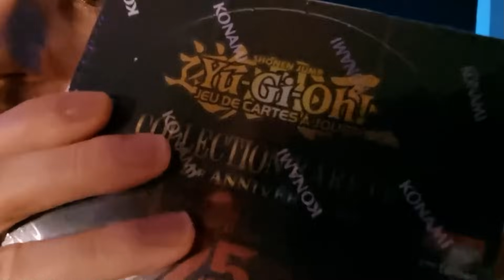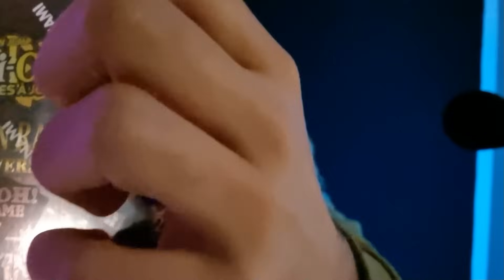Faire un ASMR avec un micro canon RODE pour smartphone à 80 euros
Test du Micro Rode en mode ASMR

MES RESEAUX

MON MATOS

Micro ASMR : Neumann Km 185 NT
Enregistreur Zoom H6
Fond vert
Micro pas cher 1
Micro pas cher 2